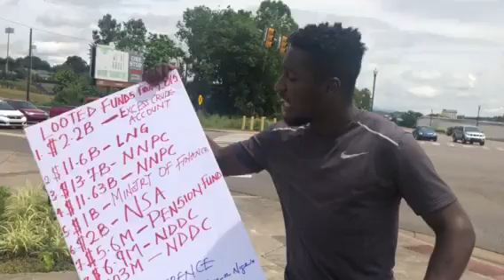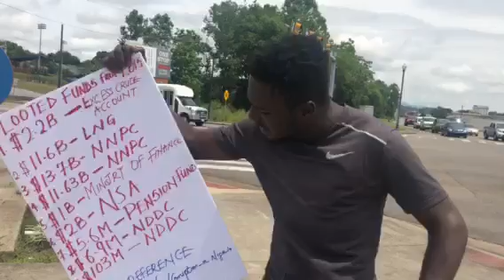Stephen Aguda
Nigerian citizen Stephen Aguda wants the world to know about the poverty and corruption facing his native country.